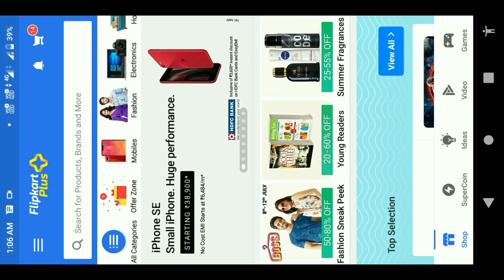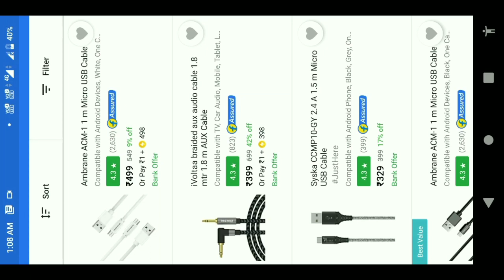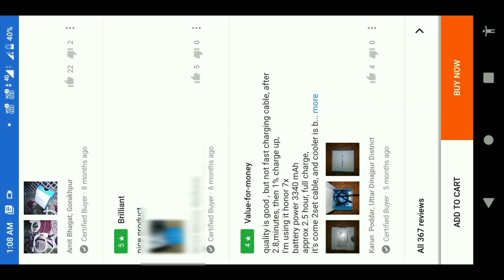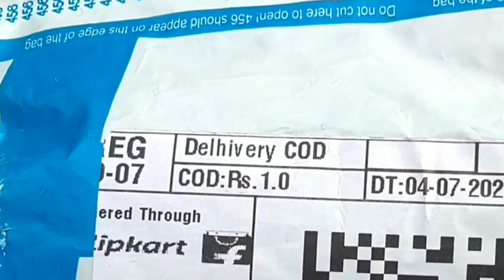ഫ്ലിപ്കാർട്ടിൽ ഒരു രൂപക്ക് സാധനങ്ങൾ വാങ്ങിച്ചാലോ?🔥| Flipkart Big Billion Day | MalluCreepers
ഫ്ലിപ്കാർട്ടിൽ നിന്നും ഒരു രൂപക്ക് സാധനങ്ങൾ വാങ്ങിച്ചാലോ?🔥| Buy Products from flipkart for 1 Rupees⚡
1k Family nearly soon | Keep supporting

Flipkart plus membership benefits malayalam video
How to buy products from flipkart at low price
Flipkart offers malayalam
Flipkart Products offers malayalam